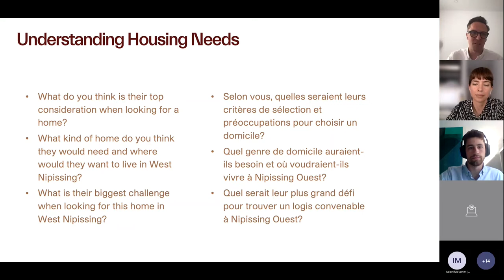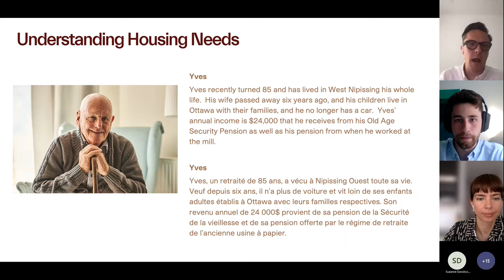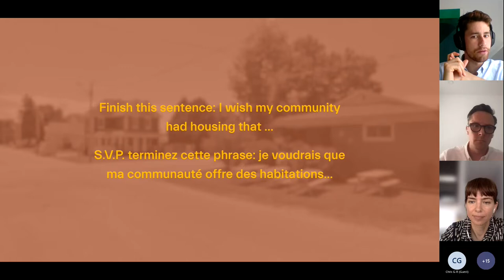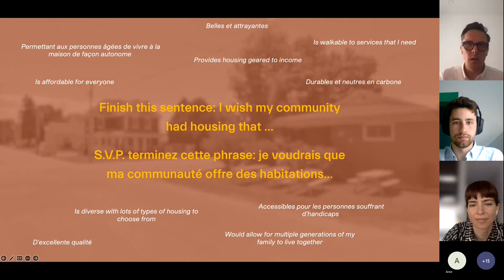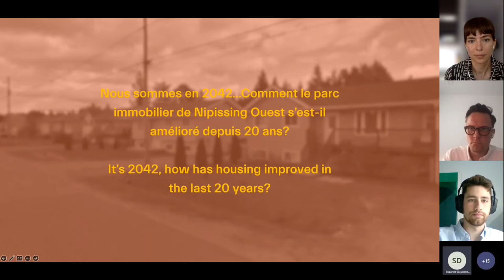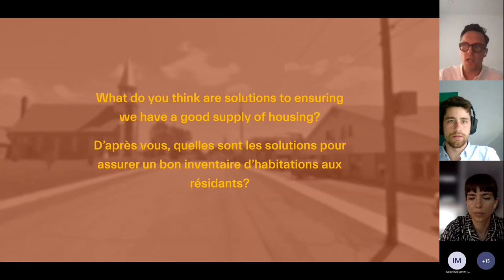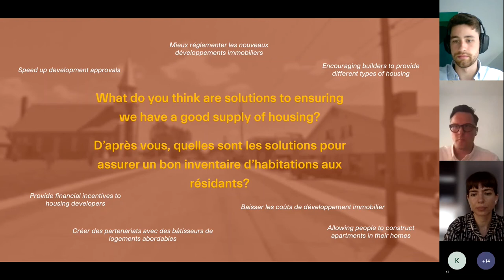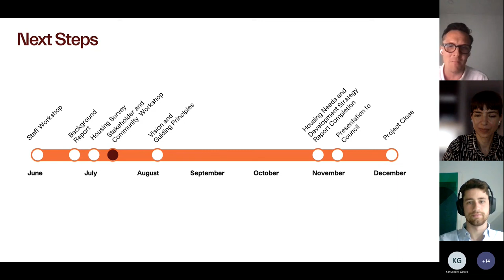West Nipissing Ouest Housing Needs Strategy - Virtual Workshop (July 26, 2022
In collaboration with consultants Re:Public Urbanism and Colliers Project Leaders, the Municipality is developing a Housing Needs and Development Strategy that will address issues related to housing supply, affordability, and increased housing choice across the West Nipissing. On July 26, 2022, a virtual workshop was held for public input.